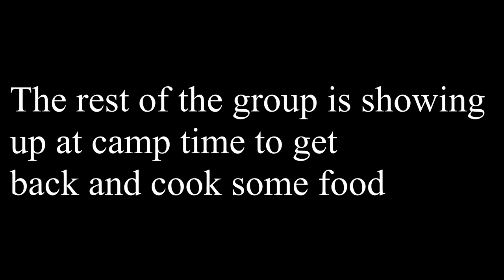Poker run weekend at china hat OHV / overland camp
We had a great time riding the poker run with friends we cooked some good food. We had snow, hail, rain and sun but most of all no dust!!